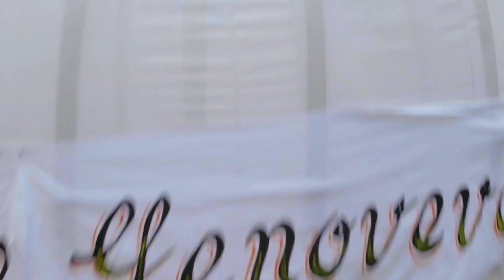La Guelaguetza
La Guelaguetza es la gran fiesta de Oaxaca, conoce un poco más sobre esta celebración.